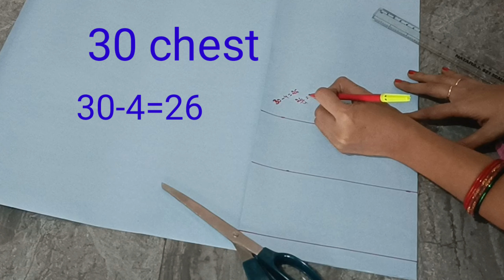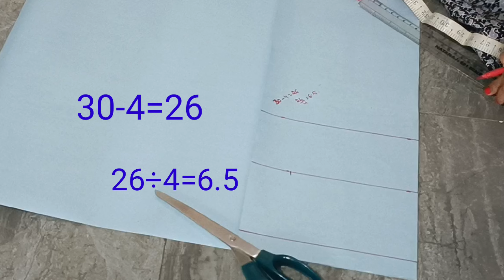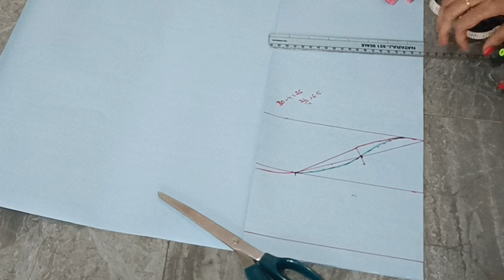30 చెస్ట్ బ్లౌజ్ హాండ్స్ కటింగ్//ఈ ఫార్ములా తో 100% హాండ్స్ ముడతలు లేకుండా సెట్ అవుతాయి..30 సైజ్